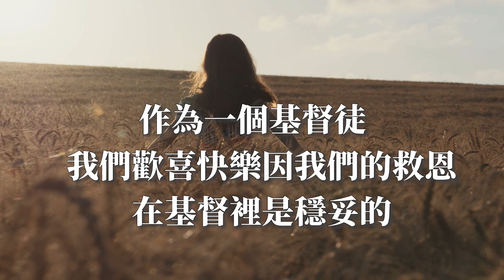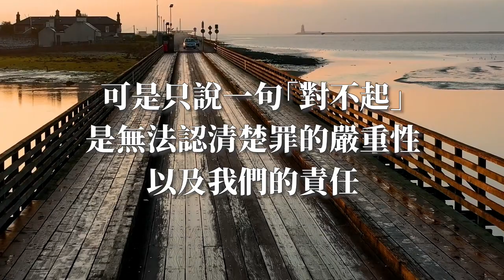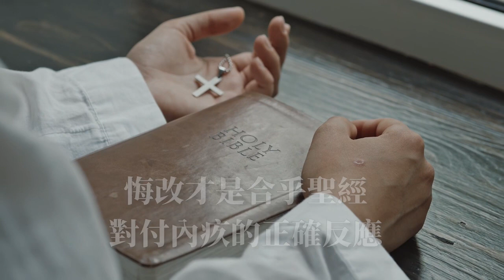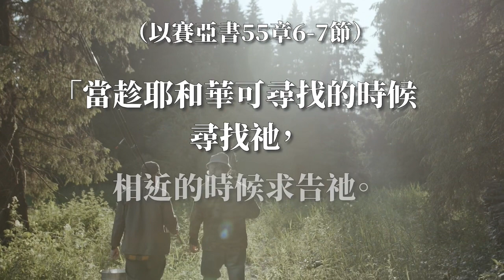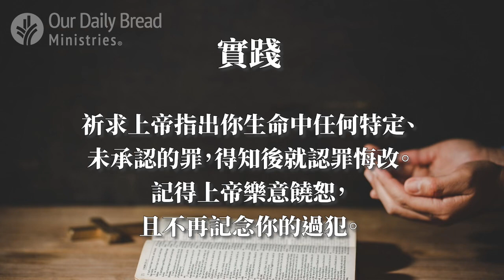【靈命成長的52個好習慣】30 放下罪疚感 (粵)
你是否正背負著難以承受、令人窒息的內疚感？這些所謂的內疚，是真實存在？或只是你將內疚感誇張放大？

有心理學家曾經指出，「虛假的內疚是人們自行判斷和聯想的結果。」人們往往因為一些無形的自責與內疚，背負上千斤重的壓力，令身心靈受損。聖經告訴我們，生活中的各樣重擔，惟有上帝能讓你徹底釋放。

作者：路易．包樂